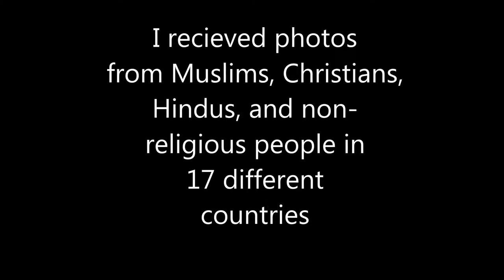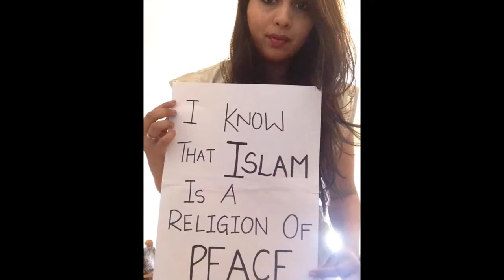Religious Tolerance Photo Campaign